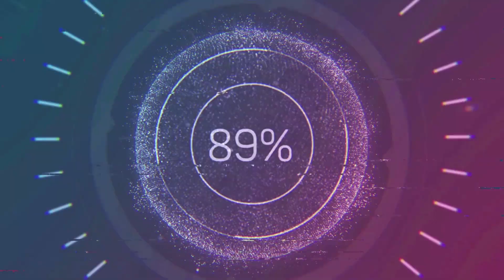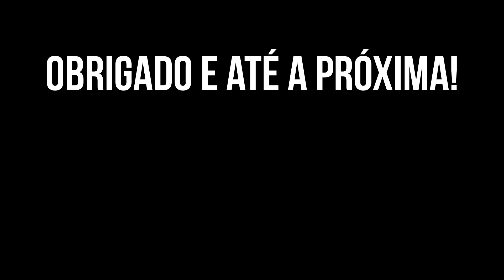Jogatina: Free Fire Max no Galaxy S24 com TUDO NO ULTRA!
E nesse vídeo, vamos ver como o S24 se comporta numa breve jogatina de Free Fire MAX com tudo no ultra e gravação de tela!